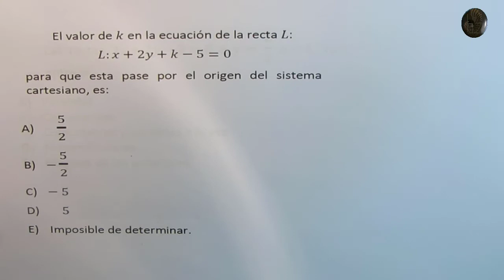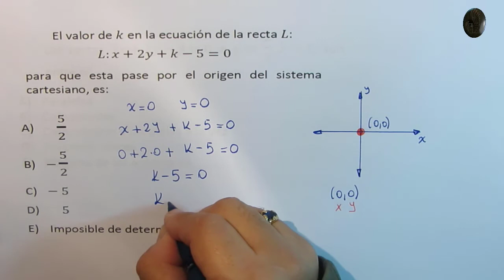Geometría - Geometría analítica en 2D - Problema 30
Geometría - Geometría analítica en 2D

Problema 30

Obtener el valor de una constante K para que una recta pase por el origen dele sistema.

Se aclara el concepto de origen de sistema